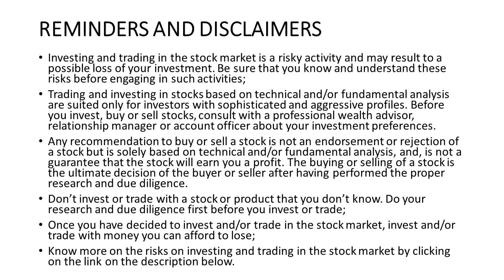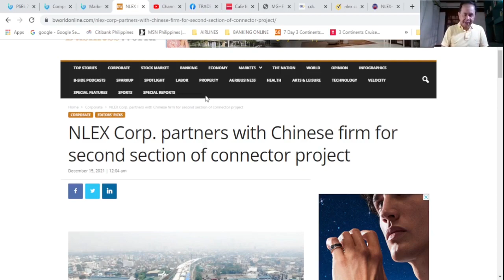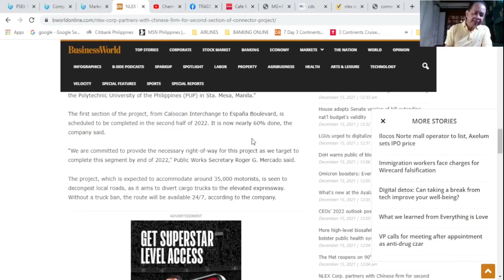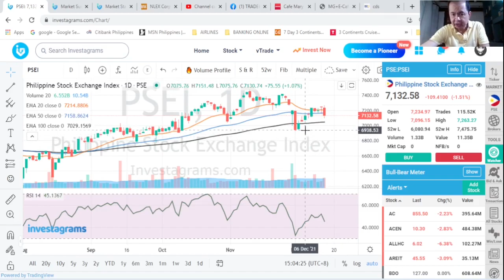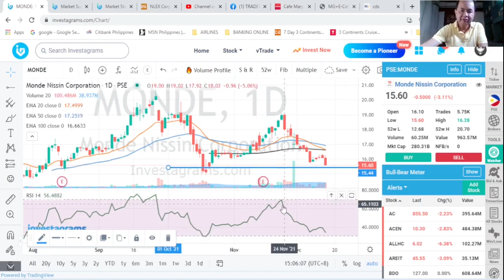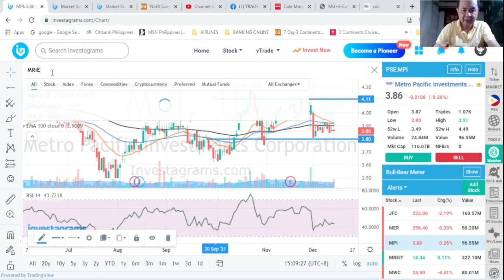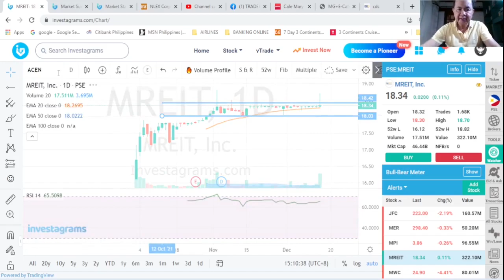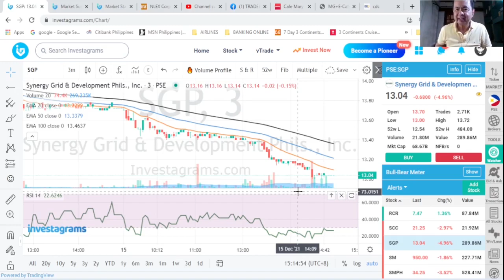THE STOCK MARKET TODAY: 15 DEC 2021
THE PHILIPPINE STOCK INDEX RETREATED 109.41 POINTS OR 1.51% TO CLOSE AT 7132.58 AS FOREIGN FUNDS CONTINUED TO BE NET BUYERS. Our financial news is on NLEX and basic tech analysis on your favorite stocks: MONDE TEL MPI MREIT ACEN and SGP.